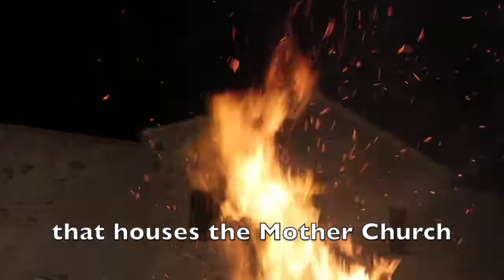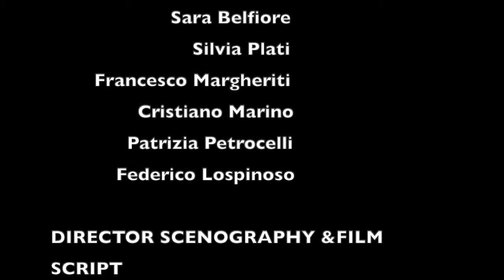FILM 1 - THE FIRE OF FRIENDSHIP (ITALY) - English subtitles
E-STAFF film of the first year (Bernalda, Italy). English subtitles.